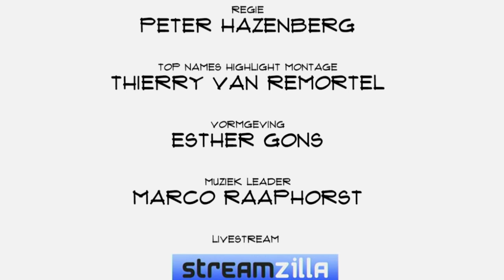Marck Feller (Feller Media): "Het kijktijd aandeel van professionele video online groeit"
Feller Media richt zich op online video. Sterk inhoudelijk gedreven, maar met een prijskaartje waar televisie om zou lachen. Zo brengt Feller Media TEDx Amsterdam in beeld. Maar verzorgt ook een Google Hangout met Marco Borsato en komt binnenkort met een grote online live talkshow. Oprichter Marck Feller was te gast in Top Names. Een gesprek over kansen en gevaren.